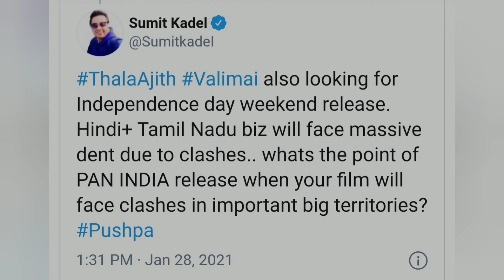ValimaiUpdate Valimai movie release date | H.Vinoth's Valimai movie release date with Pushpa film